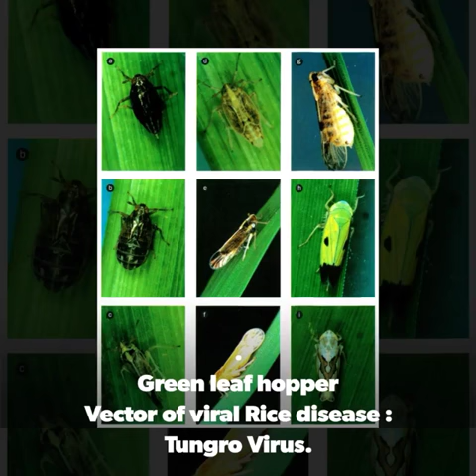The pests in paddy part-2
The diseases and insects attack the paddy